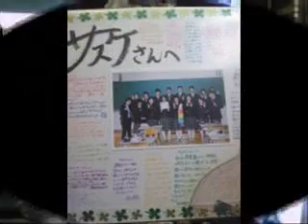伝説のシンガー・サスケ「暖かい風」作詩・もりこうすけ 作曲・サスケ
愛媛が生んだ双子のフォークデュオ　伝説のシンガー・サスケ
俺がライブを始めるきっかけとなった双子のデュオ
サスケ！今まさに「肺がん」の治療で戦っている弟の
「隆ちゃん」、知り合うこと３５年位になるのかなー！
たくさんのいい歌をつくり続けてきました。そして俺は歌ってきました。
彼らの最近の楽曲は、被災地の一本松の歌「生きてりゃいいこときっとある・高田の一本松」があります。癌と戦いながらレコーディングした曲です。（俳優・深見亮介のあんな事こんな事ブログより・・・）

作詩・もりこうすけ　　作曲・サスケ

あなたに会えて良かった　つくづくそう思う
出合った頃は愛の重さも　涙の熱さもわからずに
長い道程静かに　二人の夢が歩いてた
夢のつぼみが春風で　柔らかに揺れるように
暖かい　暖かい　風に胸をときめかせ
懸命に　懸命に　生きて行こう　あなたと共に

ビルの谷間に心沈んで　頬を濡らす夕暮れに
優しいあなたの愛を　この肩にそっと感じたの
恋の花びら秋風の　ささやきに揺れるように
もう一度　もう一度　夢を夢を咲かせたい